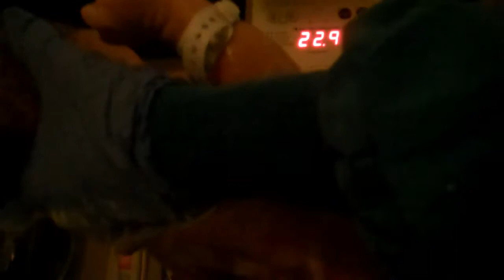TJ's first bath (video taken by big sister Trinity)